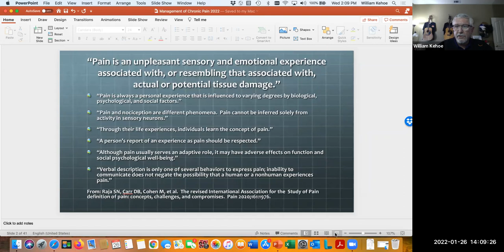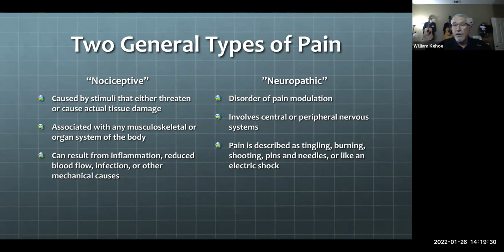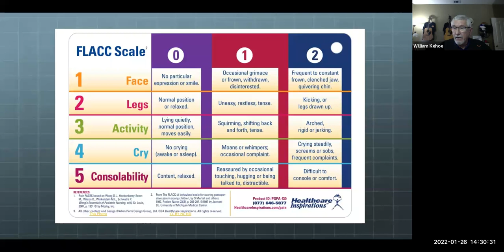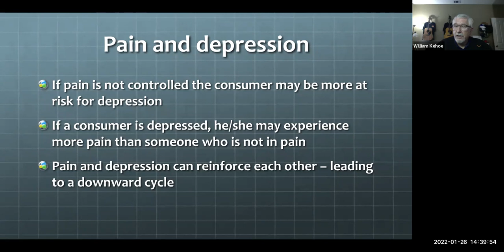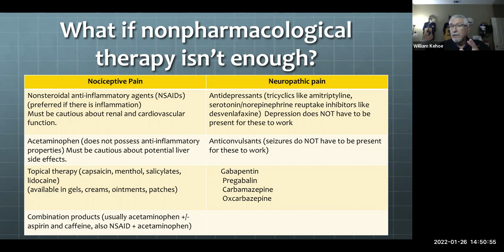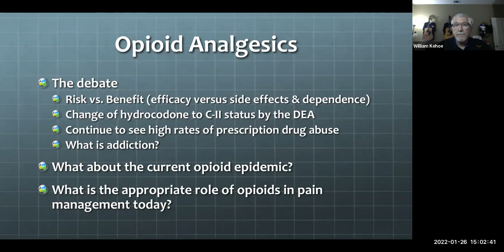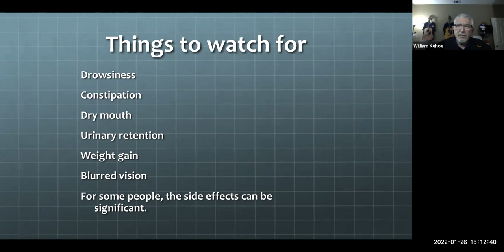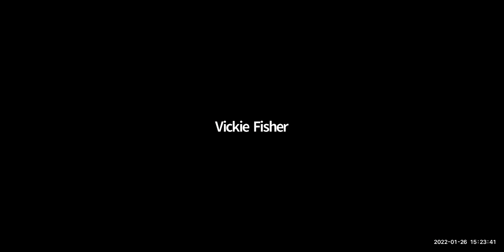Pain Management Webinar with Dr. William Kehoe